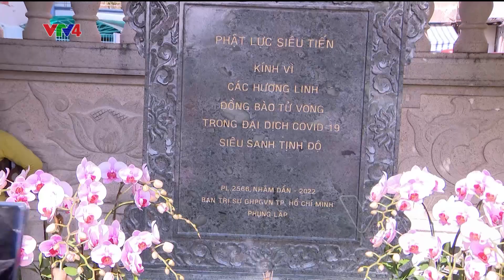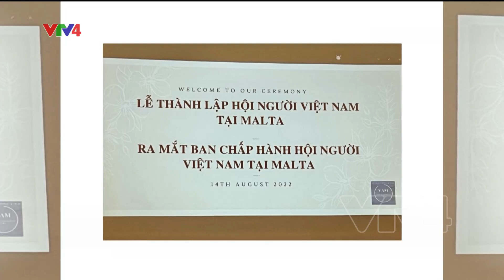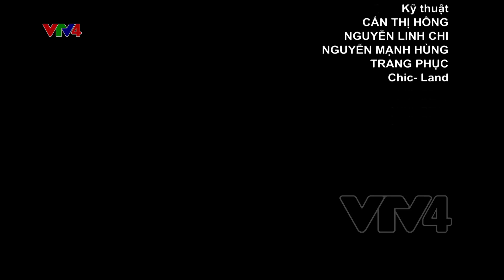Người Việt bốn phương - 18/08/2022| VTV4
- Việt Nam - Lào chia sẻ kinh nghiệm về ngoại giao kinh tế
- Ra đời mái nhà chung của cộng đồng người Việt Nam tại Malta
- Hấp dẫn mùa vàng Tây Bắc